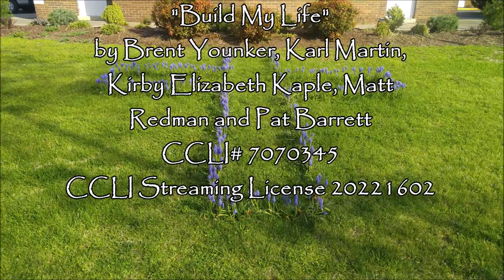Special Music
by Brent Younker, Karl Martin, Kirby Elizabeth Kaple, Matt Redman, Pat Barret
CCLI # 7070345
Piano and Vocals: Sue An
Guitar and Vocals: Tom Geenty